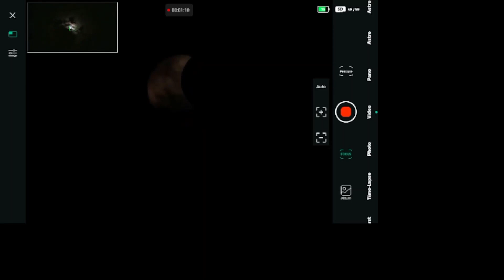Capture the Magic: Photographing an Annular Solar Eclipse with Smart Telescope Dwarf 2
In this video, we'll take you on a journey to capture the magic of an annular solar eclipse with our Smart Telescope, Dwarf 2.

This eclipse is a once-in-a-lifetime event, and we want to make sure you have the best chance of capturing the amazing scenes with our telescope. We'll show you how to use our telescope to photograph the solar eclipse, and we'll explain the different phases of the eclipse so you can get the most out of your photos.

Be sure to watch this video to learn how to photograph an annular solar eclipse with our Smart Telescope, Dwarf 2!

Diana Sosa
Your Favorite Astro-Nerd